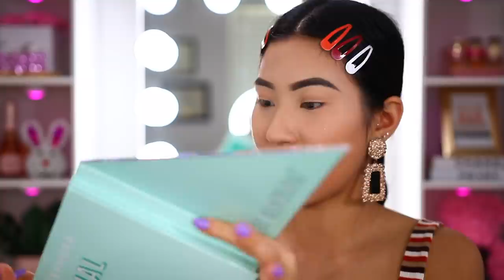SEPHORA VS. ULTA BEAUTY.. CUAL ES MEJOR?! 🤔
♡ NO OLVIDES ♡